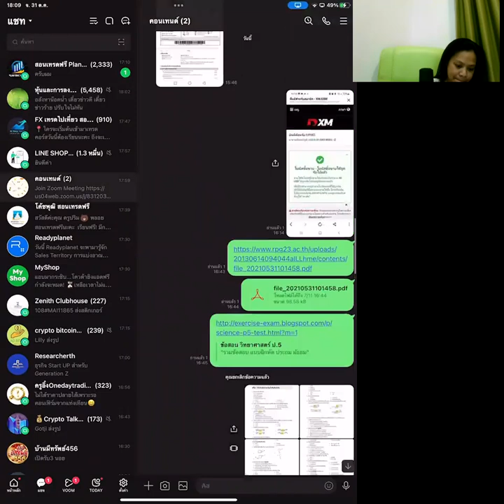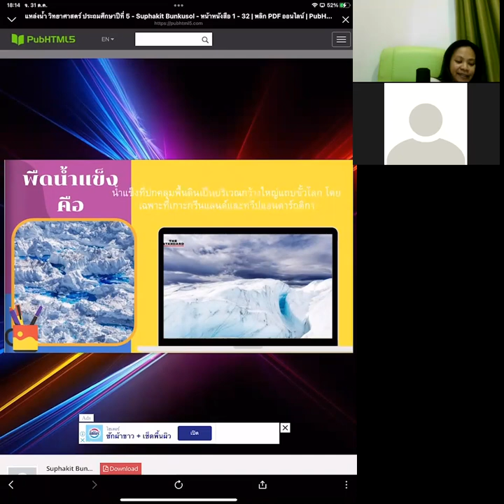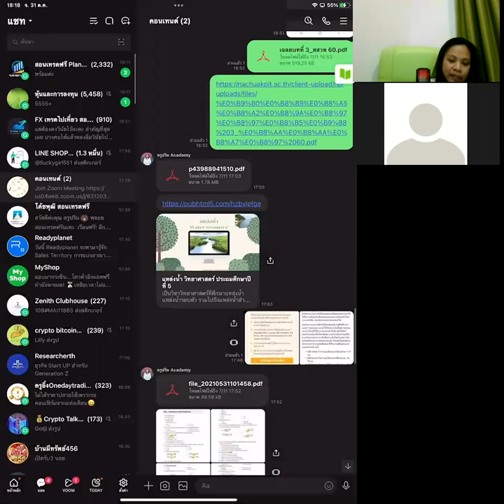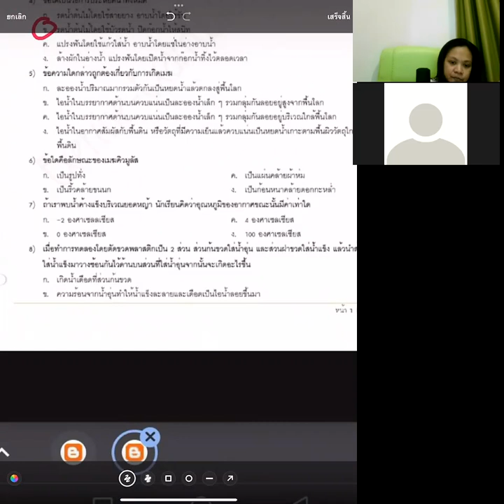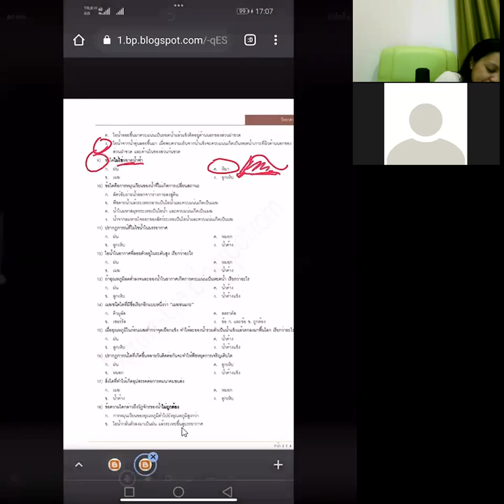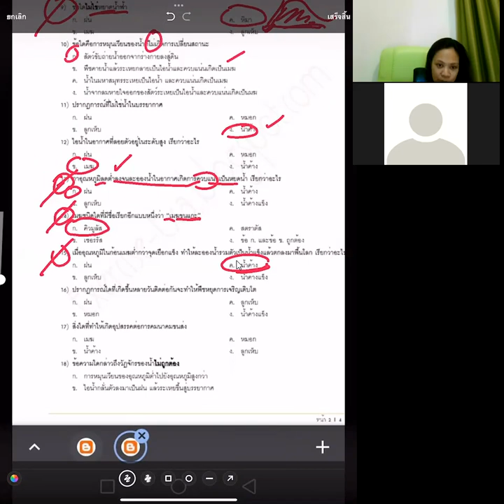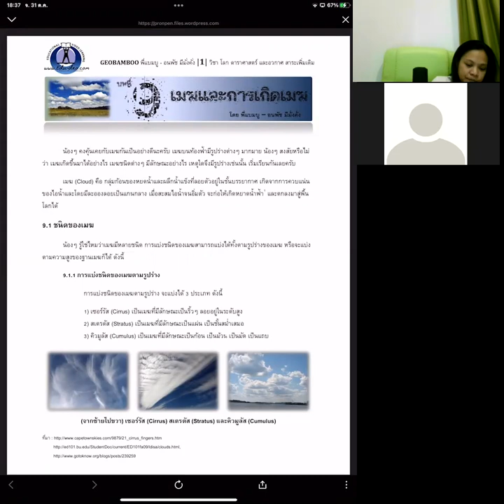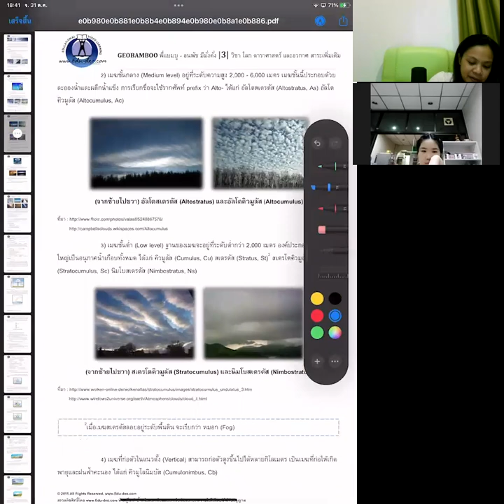วิทย์ เมฆ